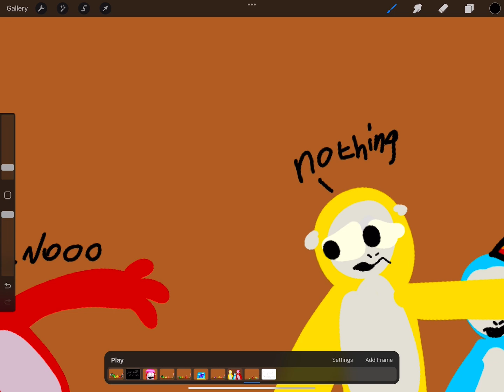Pt 2 of gt horror au